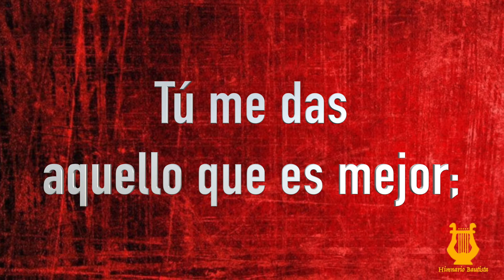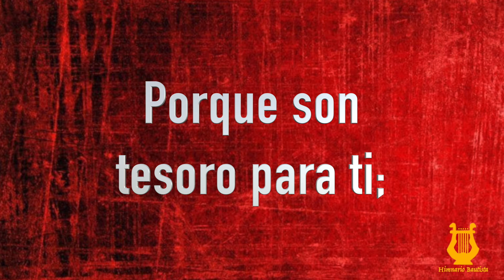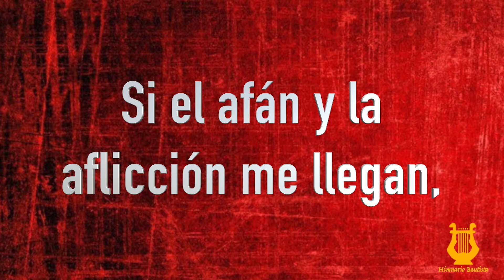364 - Día en día (Pista/Letra Himnario Bautista)